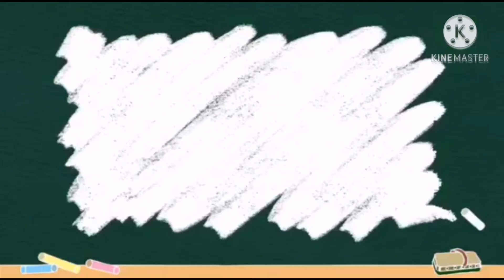EDUCATIONAL VIDEO IN ENGLISH 2 WITH MY SON